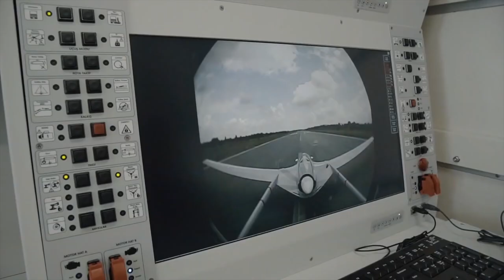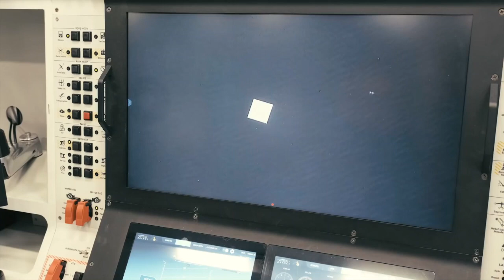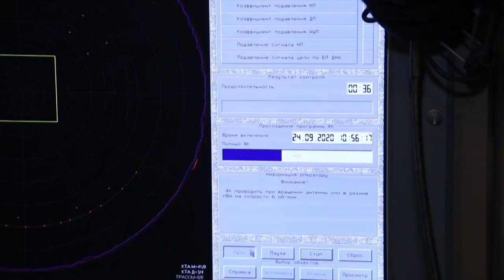دراسة غربية تقلل من دور طائرات الدرون في العمليات القتالية .. الجزء الاول